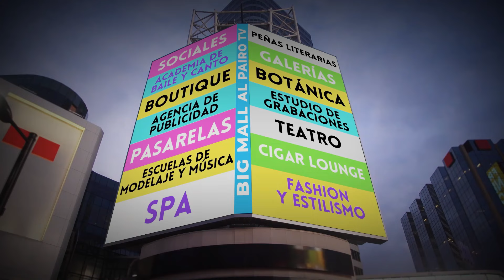POR FAVOR HABLEMOS PODCAST. Rompiendo círculos, el poder del amor!!!